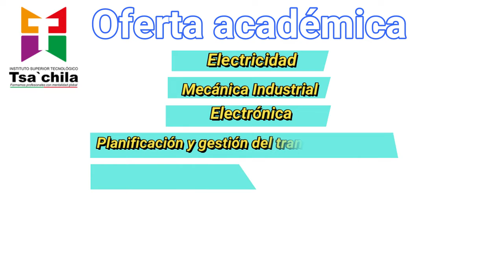VIDEO PROMOCIONAL OFERTA ACADÉMICA IST TSA´CHILA